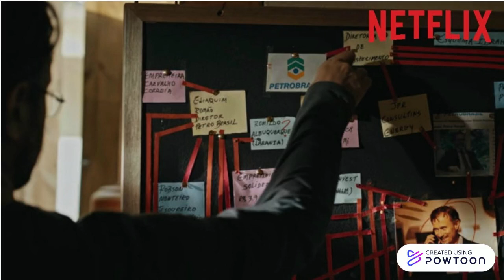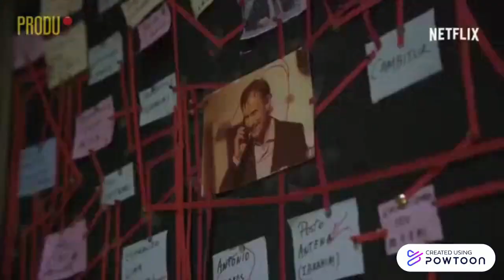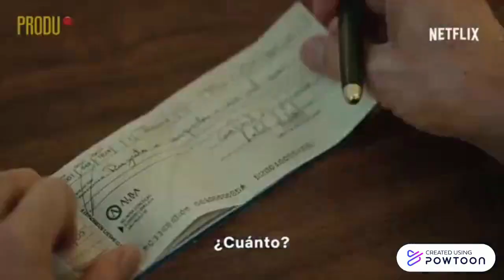el mecanismo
edelmira gutierrez y stefy ariza mendoza-- Created using Powtoon -- Free sign up -- Create animated videos and animated presentations for free.  PowToon is a free tool that allows you to develop cool animated clips and animated presentations for your website, office meeting, sales pitch, nonprofit fundraiser, product launch, video resume, or anything else you could use an animated explainer video. PowToon's animation templates help you create animated presentations and animated explainer videos from scratch.  Anyone can produce awesome animations quickly with PowToon, without the cost or hassle other professional animation services require.